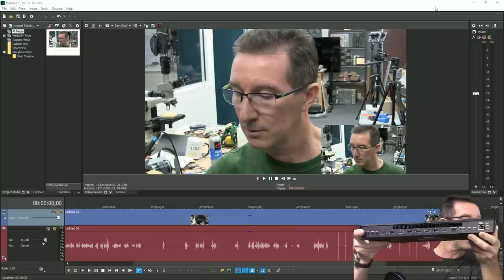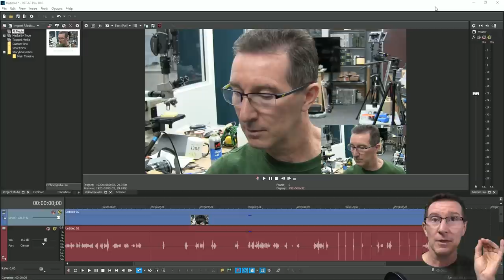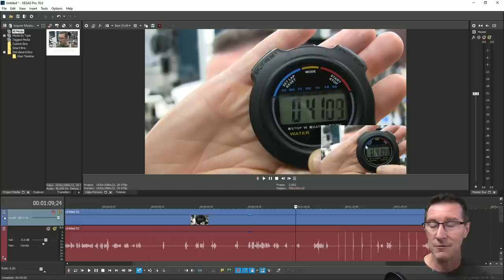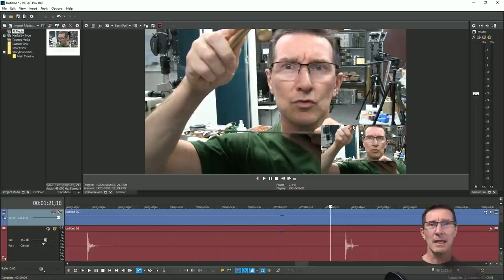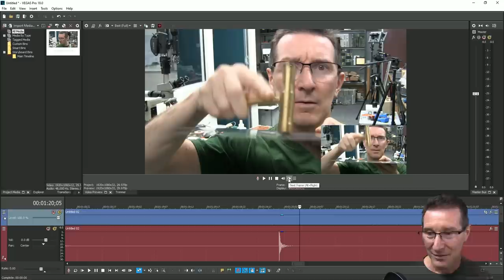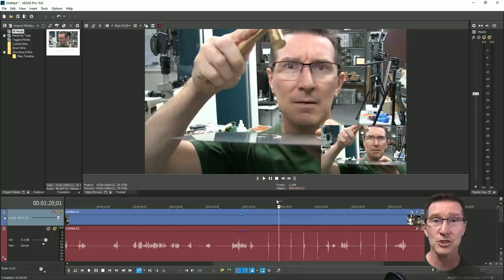BlackMagic ATEM Mini Pro Audio/Video Delay Measurement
Dave measures the delay bewteen the Line In audio and the HDMI captured video on the Blackmagic ATEM Mini Pro ISO.
Also the video frame delay of the Key function.